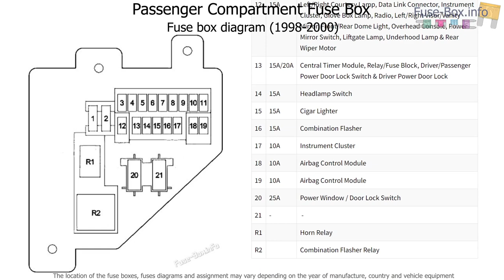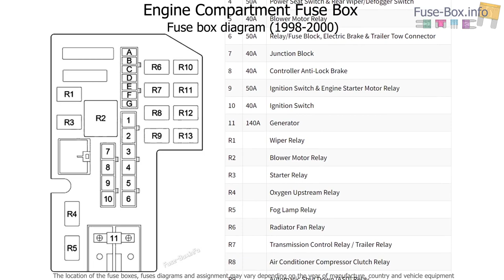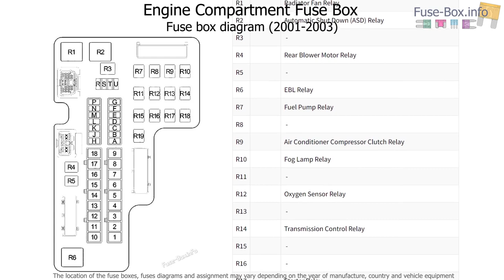Fuse box location and diagrams: Dodge Durango (1998-2003)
Fuse box diagrams (location and assignment of electrical fuses and relays) Dodge Durango (1997, 1998, 1999, 2000, 2001, 2002, 2003).